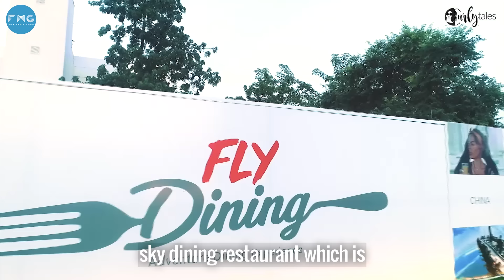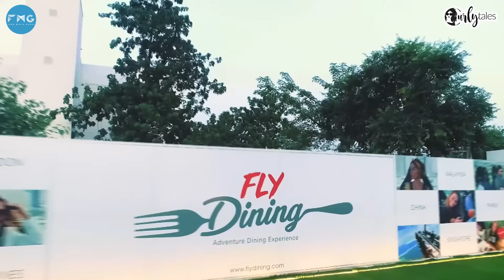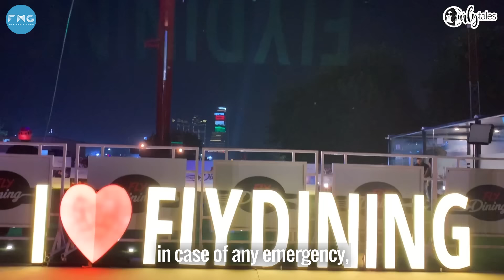Noida Gets A FlyDining Restaurant For Your Mid-Air Meal | Curly Tales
Now take your gang along and experience the thrill of dining mid-air at this newly opened FlyDining in Noida

Address: FlyDining, Gardens Galleria Mall, Noida, Uttar Pradesh 201301